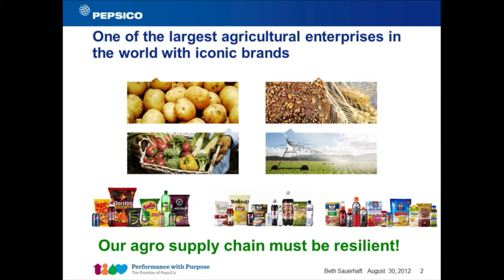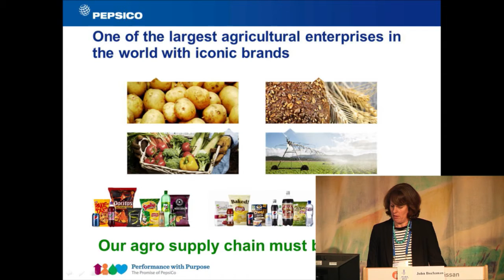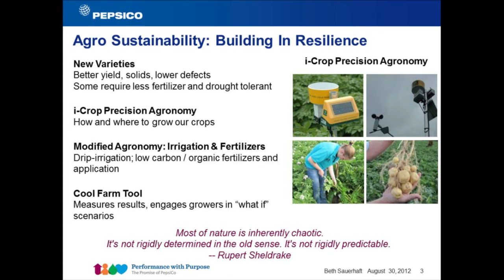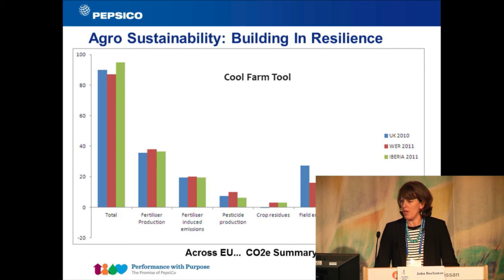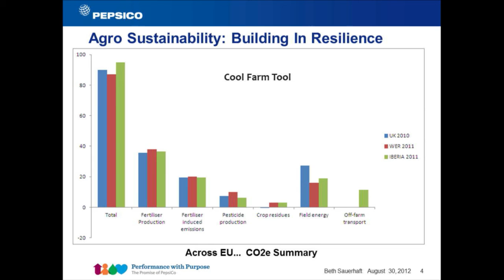2012 World Water Week: A New Climate for Business: Seeking Profits in a Shifting Waterscape